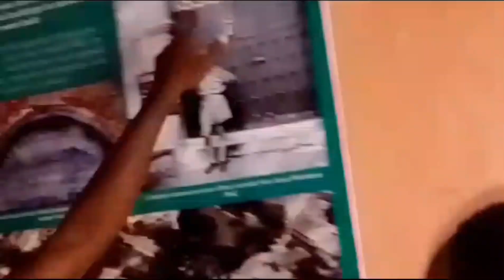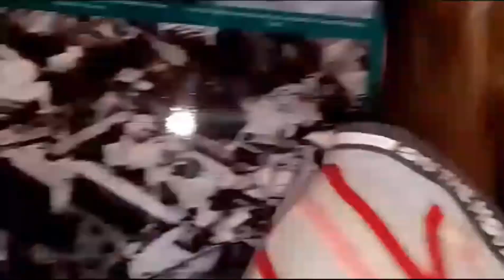🟥PART FOUR: THE STORY OF MOMBASA FORT JESUS SITE.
🟥EVERYONE LIVING IN DEVELOPING COUNTRIES IS INVITED TO PARTICIPATE IN THIS PUBLIC CHARITY PROJECT. GET REGISTERED TO BE A MEMBER OF THIS CHARITY-FREE REGISTRATION HERE YOU WILL BE HELPED